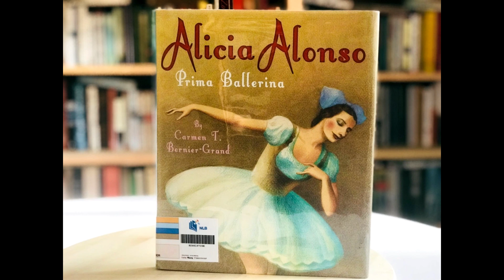Plot summary, “Alicia Alonso: Prima Ballerina” by Carmen T. Bernier-Grand in 5 Minutes - Book Review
"Alicia Alonso: Prima Ballerina" is a biographical children's book written by Carmen T. Bernier-Grand and illustrated by Raul Colon. The book was published in 2011 and tells the story of Alicia Alonso, a legendary Cuban ballerina.
The book follows Alonso's life from her childhood in Cuba, where she first discovered her love of dance, to her rise to fame as a world-renowned prima ballerina. The author describes Alonso's struggles with blindness and her determination to overcome her disability in order to continue dancing. The book also explores Alonso's role in establishing the National Ballet of Cuba and her influence on the development of ballet as an art form.
Throughout the book, Bernier-Grand highlights the challenges that Alonso faced as a woman and a dancer, including sexism and discrimination. She also emphasizes Alonso's passion for dance and her dedication to her art, which allowed her to achieve great success despite the obstacles she encountered.
The illustrations by Raul Colon are vibrant and colorful, bringing Alonso's story to life. The book includes a glossary of ballet terms and a timeline of Alonso's life, making it an educational as well as inspiring read for young readers.
Overall, "Alicia Alonso: Prima Ballerina" is a beautifully written and illustrated book that celebrates the life and achievements of a remarkable artist.